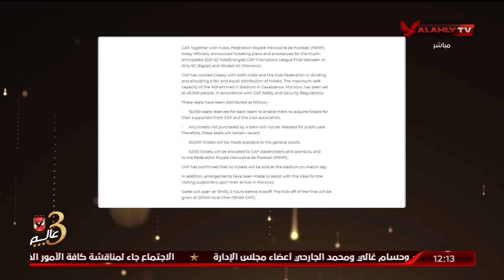محمود صبري والسجل الأسود لـ "كاف": لست متفاجئا بما يحدث لـ "الأهلي".. والتاريخ يٌعيد نفسه.